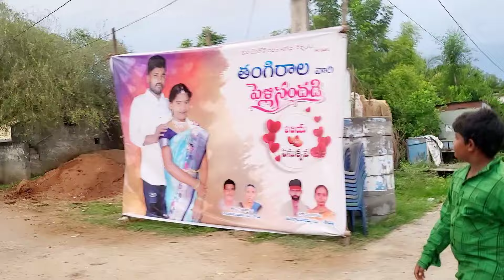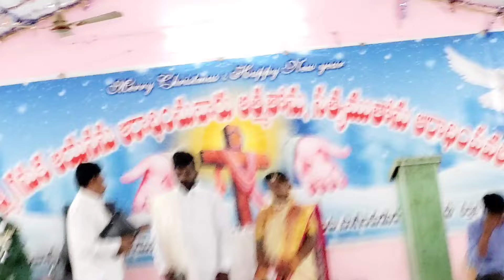🥺 కొన్ని అనుకోని కారణాల వల్ల చుట్టాలు రాగముందే పెళ్లి అయిపోయింది ఎందుకంటే..?